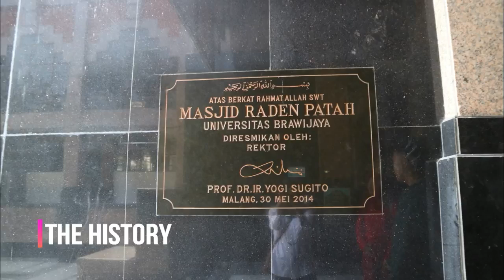[VLOG #25] Goes to Masjid Raden Patah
Proudly presented to you from us :
- Rissa Jauza Hasanah as script writer, actress, cameramen, accotech
- Rila Deny Arsita as vlog director, script writer, actress, editor, accotech
- Rifqi Bahtiar Ardiansyah as actor, cameramen
- Rizki Chairunnisa S. as actress, editor (subber)
- Reza Kurnia S. as cameraman, editor

The vlog is presented as the practical assignment for Integration Subject in English Literature Department of Cultural Studies Faculty, Universitas Brawijaya 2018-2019.

Special thanks for :
- All lecturers of English Literature Brawijaya University
- Bu Yana as the Supervisor
- Sidik as the Tutor
- All of the interviewees